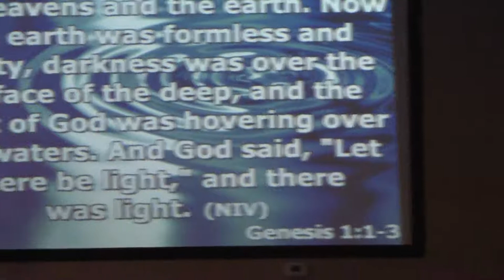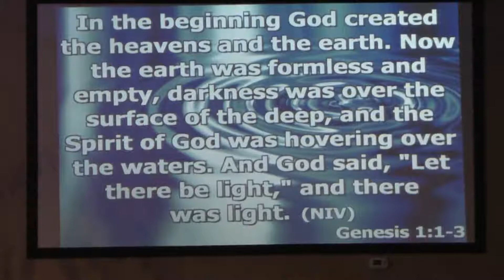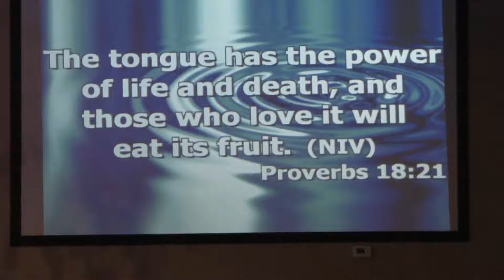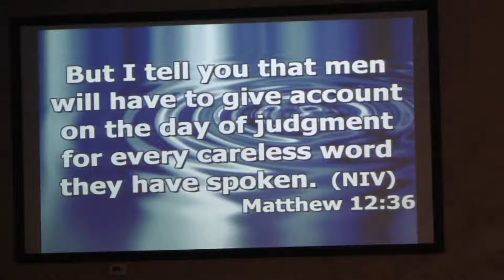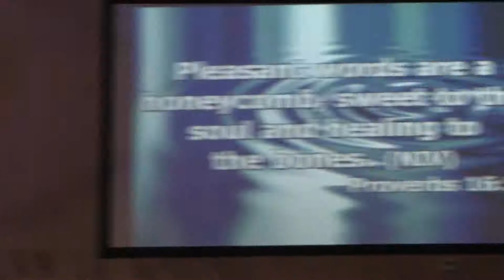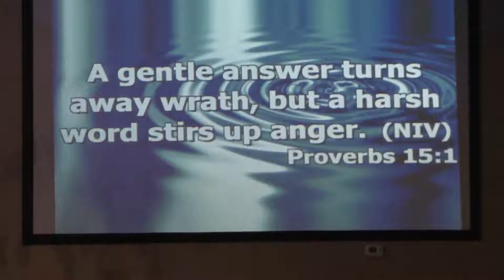You Speak It You Reap It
Pastor Scott Catron: You Speak It You Reap It